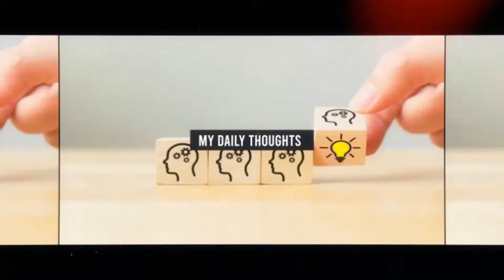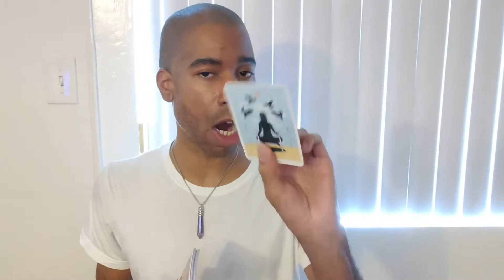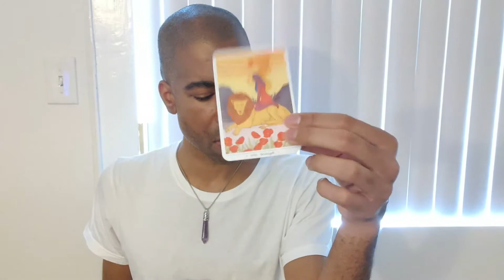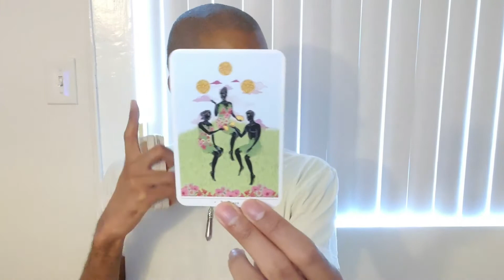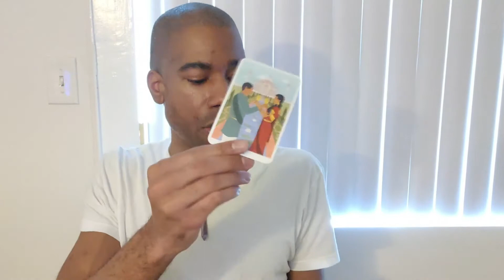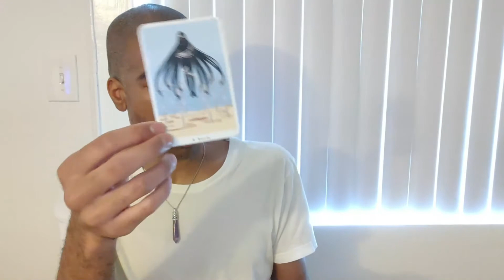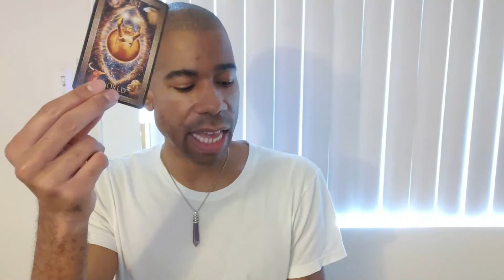V3TC Taurus January 2021 Tarot Energy Control Vs Rest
I enjoyed this reading. Take what resonates and leave what doesn't. Be blessed!!